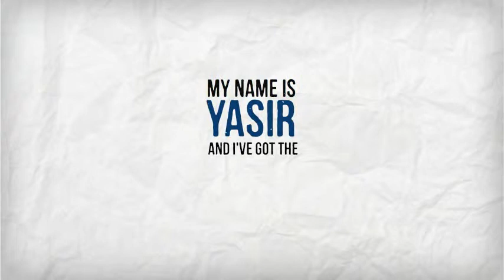Yasir Iqbal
A fully committed, capable and confident assistant manager / Senior Accountant, having
8+ years of experience, including a year in UAE, possesses the required vision, ability, drive and enthusiasm needed for successful Accounts management. A highly organised and consistent individual who can quickly comprehend complex managerial scenarios. Practical knowledge of Oracle Financial 12.1.1 gives an edge in this arena.-- Created using PowToon -- Free sign up . Make your own animated videos and animated presentations for free.  PowToon is a free tool that allows you to develop cool animated clips and animated presentations for your website, office meeting, sales pitch, nonprofit fundraiser, product launch, video resume, or anything else you could use an animated explainer video. PowToon's animation templates help you create animated presentations and animated explainer videos from scratch.  Anyone can produce awesome animations quickly with PowToon, without the cost or hassle other professional animation services require.